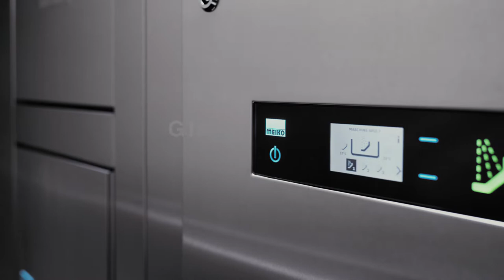Upster K - high-performance dishwasher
Outstanding performance and a compact footprint: those are two of the most impressive characteristics of the UPster range of rack type dishwashing machines. A choice of lengths gives you exactly the dishwashing capacity you need.